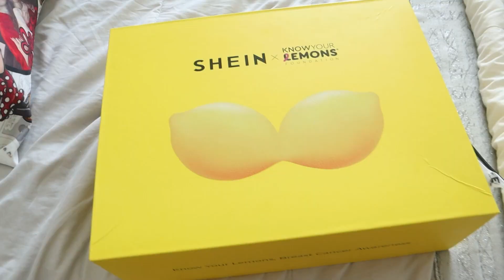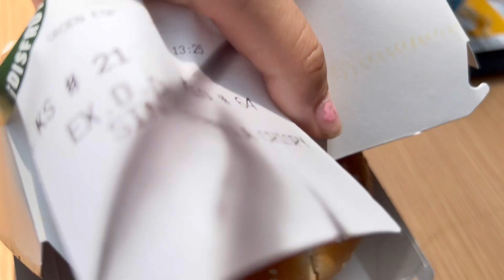24H como madre soltera👩‍👧🌼 todo el día fuera de casa. VLOG DIARIO.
Os recuerdo que se donará el 10% de las ventas  al cáncer de mama en el mes de Mayo 💗
Hola mis amores!!
Espero que os haya gustado mucho este vídeo!

Preguntas frecuentes:

¿Como os llamáis?
Jennifer y Mora

¿Cuantos años tenéis?
Yo 20 y Mora 3 añitos

¿Con cuantos años fuiste mamá?
Con 16